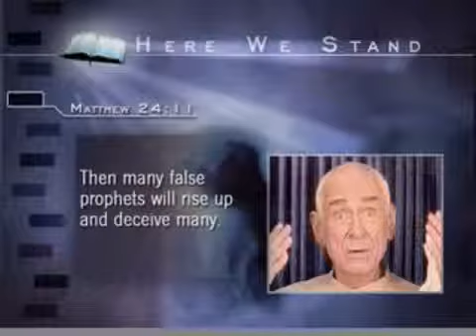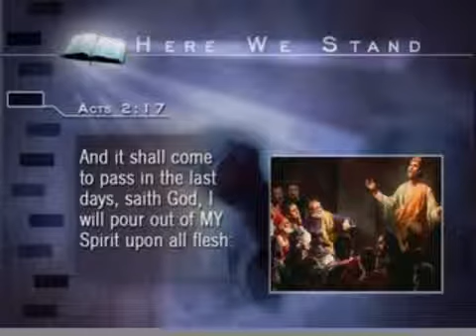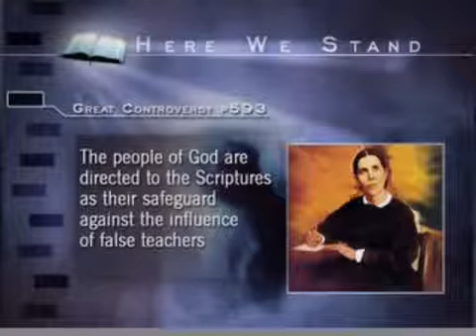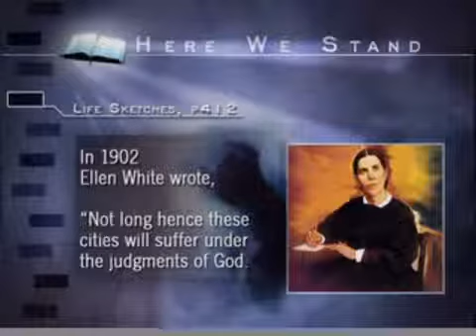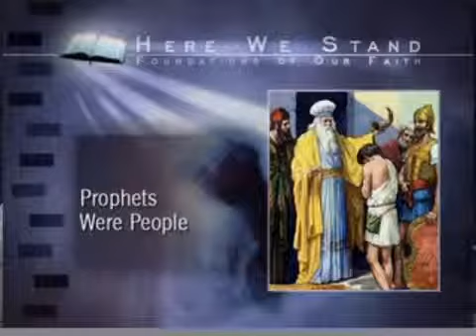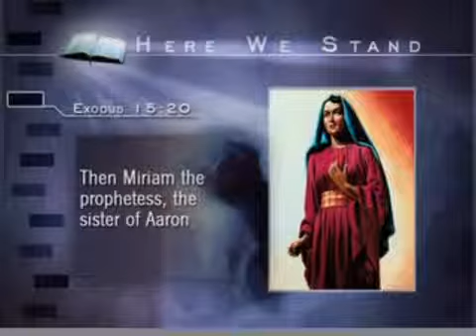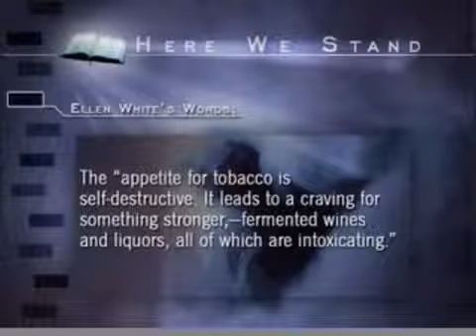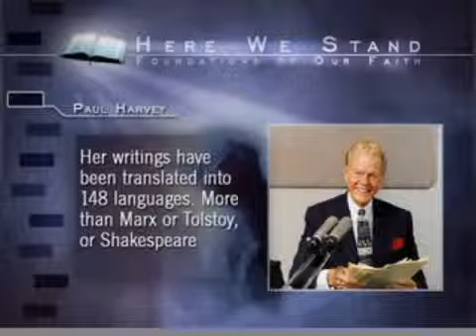Here We Stand - The Foundation of Our Faith: Messenger For a Movement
Uploaded by iSafe